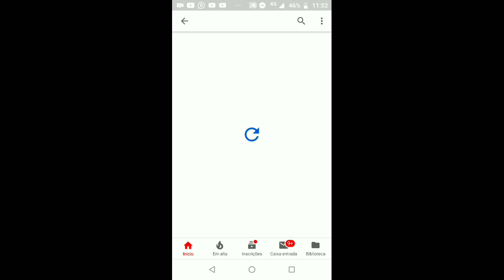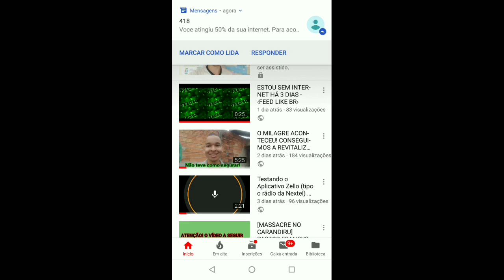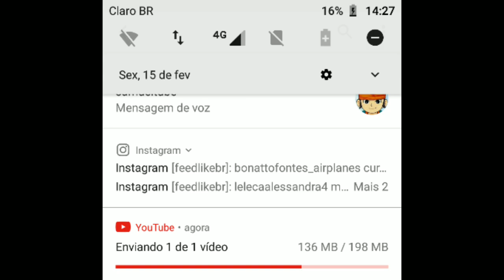[VLOG] TESTEI A INTERNET 4G DA NASA?! (CLARO!) - ‹FEED LIKE BR› YT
Olá pessoal, tudo bem com vocês? Neste Vlog estarei fazendo um teste da Internet 4G que supostamente seria semelhante a da NASA!

Você pode doar a partir de R$10,00 para o Canal!